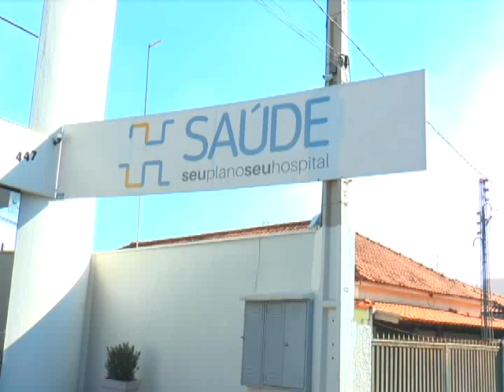CADASTRO PARA DOAÇÃO DE MEDULA ÓSSEA 13 08 18